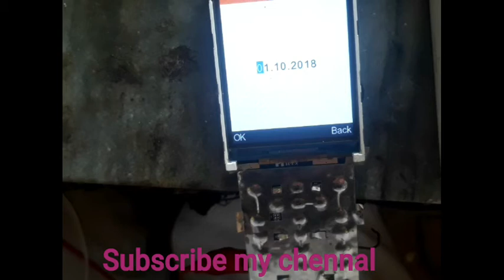dead mobile repair||how to remove full short ||china mobile full shorting solution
how to remove full short and how to repair dead mobile